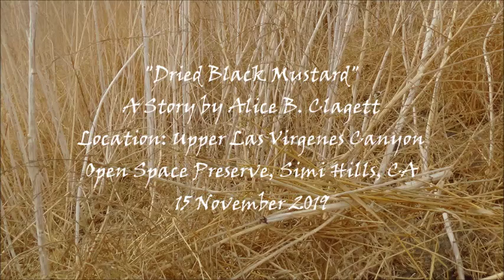Dried Black Mustard . a story by Alice B. Clagett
Filmed on 15 November 2019; published on 23 November 2019
Dear Ones,

CREDIT: "Dried Black Mustard," A Story by Alice B. Clagett
Location: Upper Las Virgenes Canyon Open Space Preserve, Simi Hills, CA